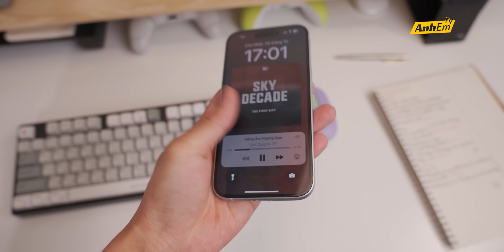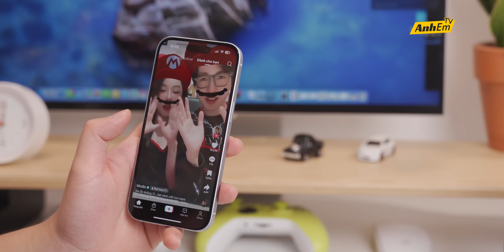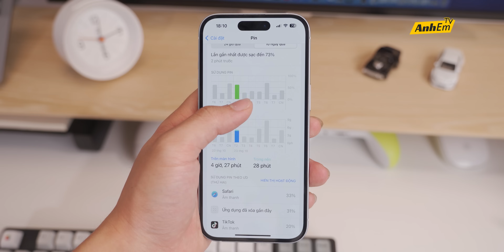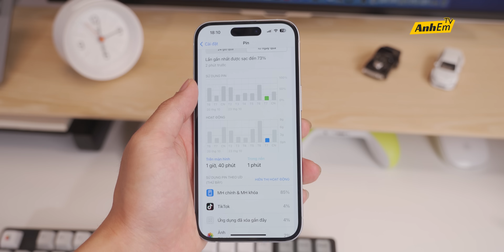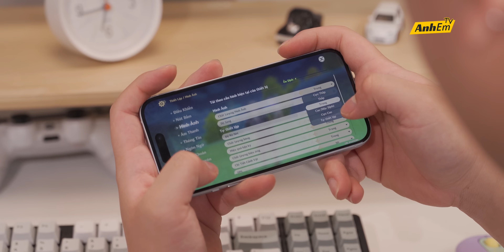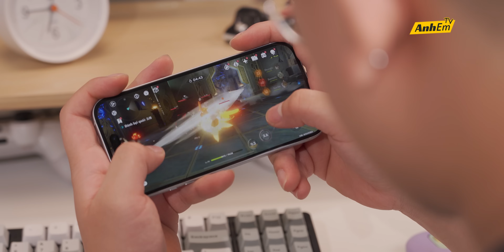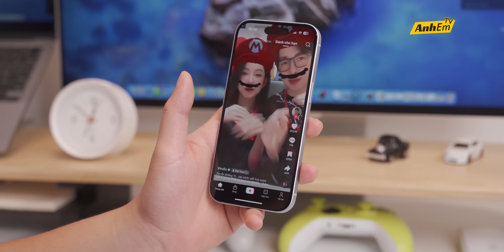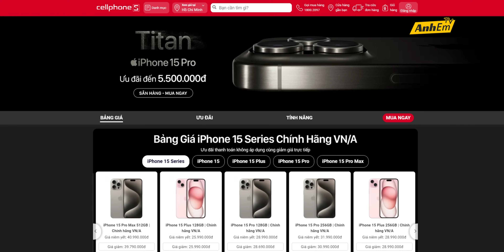iPHONE 15 ĐÁNH GIÁ CHI TIẾT: ĐÁNG MUA HƠN CẢ 15 PRO MAX !??